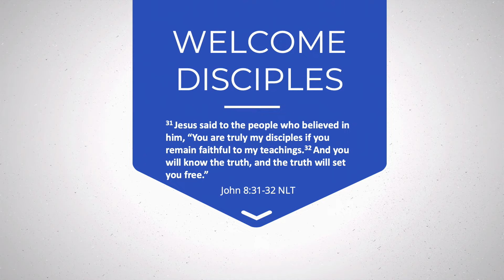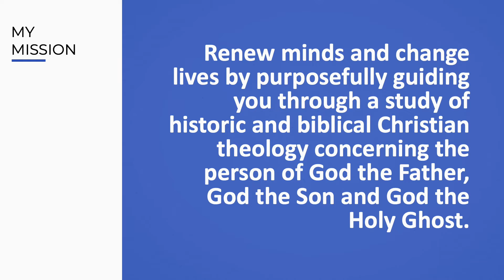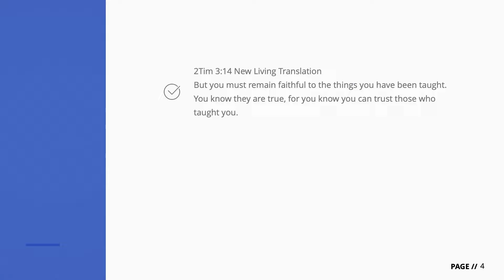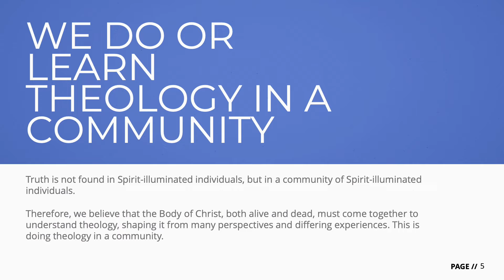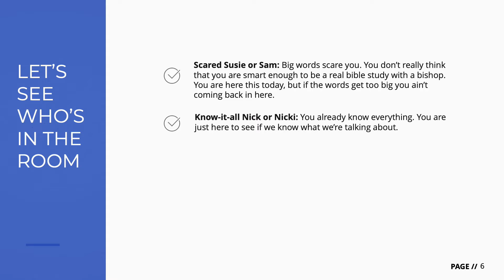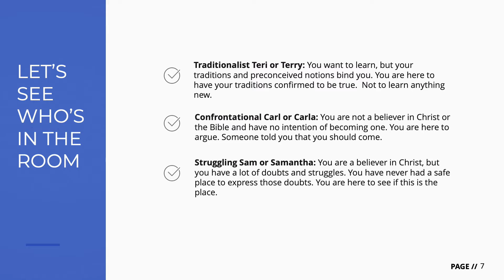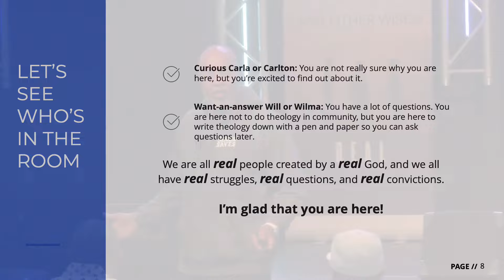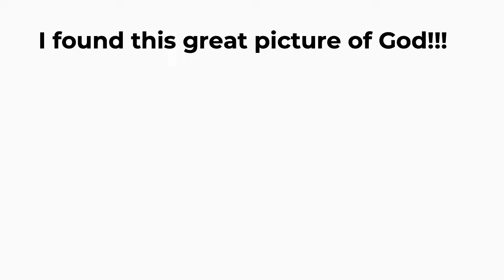"Welcome Disciples" Week 1 Jan 08 - Sunday School Series With Bishop Vaughn McLaughlin